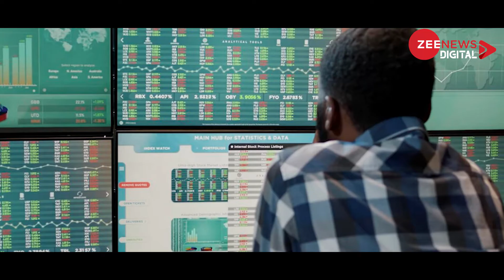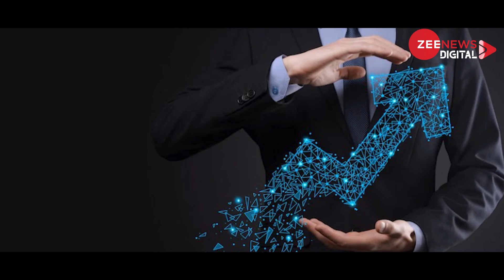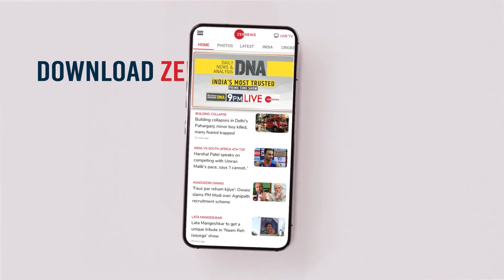FinanceFormula: Share Market में बुलिश पोर्टफोलियो बनाने का तरीका | Divam Sharma | Green Portfolio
Divam Sharma is the Founder of Green Portfolio.: ग्रीन पोर्टफोलियो के को-फाउंडर दिवम शर्मा के मुताबिक निवेश के कई विकल्प आ चुके हैं. उन्होंने बताया कि निवेशक कम अमाउंट में रियल एस्टेट में भी इंवेस्टमेंट कर सकते हैं. इसके तहत कोई कंपनी स्पॉन्सर होगी. वह एक पूल बनाएगी और रियल एस्टेट में इंवेस्ट करेगी. इसके बाद कंपनी उस पूल के यूनिट्स बना देगी और कोई भी रिटेल इंवेस्टर उसमें निवेश कर सकते हैं. दिवम शर्मा ने बताया कि निवेशक बॉन्ड्स में भी इंवेस्टमेंट कर सकते हैं. लंबे समय तक बॉन्ड्स में निवेश कर अच्छा मुनाफा हासिल किया जा सकता है. इसके अलावा IPO आने से पहले ही IPO में भी पैसा लगाया जा सकता है.